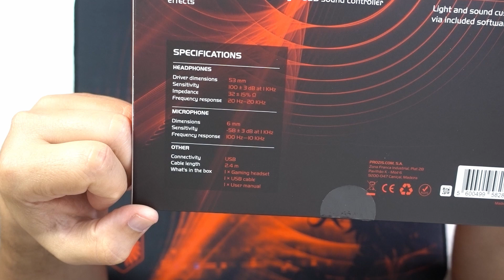Headset Gaming com som 7.1 Virtual | PROZIS GNOSIS (Prozis Portugal)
Cá estamos novamente virados para o gaming, para analisar estes Prozis Gnosis, um headset para gaming que se liga por USB e tem som virtual de 7.1.
Mais uma solução Prozis Portugal virada para o gaming.

Link simplificado para partilhar último vídeo:
(sendo possível depois seguirem-me por lá também)